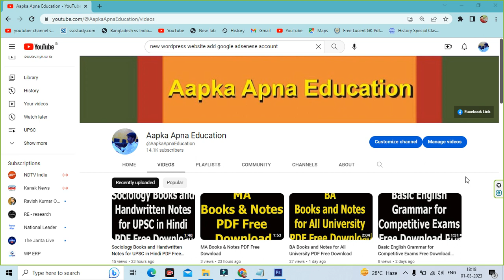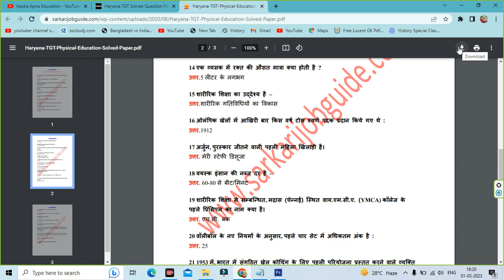Haryana TGT Solved Question Paper in Hindi PDF Download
Aapka Apna Education is About Haryana TGT Solved Question Paper in Hindi PDF Download,m

Download Haryana TGT Solved Question Paper with Answer in PDF